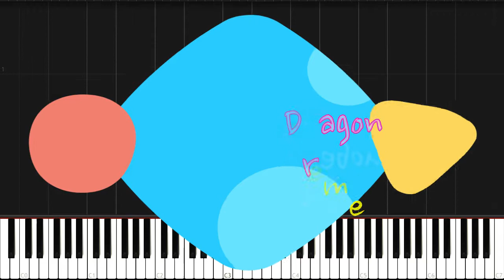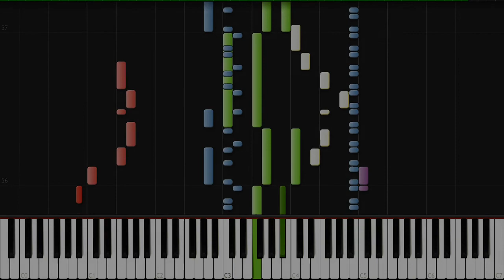Spyro the Dragon - Opening Theme || PIANO TUTORIAL - SYNTHESIA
Hi, how are you? This video is from a Synthesia game and has the MIDI of Spyro the Dragon, a video game that is played on PlayStation and other platforms to play, highly recommended.

I made the soundtrack similar to the original, so if you have any comments, complaints or suggestions, please let me know by commenting at the bottom of the video.

I hope you like it, thank you so much, greetings! 🎶 👋 🎮 🎹

Español

Hola ¿Cómo están? Este video es de un juego de Synthesia y tiene el MIDI de Spyro the Dragon, un videojuego que se juega en PlayStation y en otras plataformas para poder jugar, muy recomendado.

El soundtrack lo hice similar al original, así que, si tienen algún comentario, queja o sugerencia, háganmelo saber comentando en la parte de abajo del video.

Espero que les guste, muchas gracias, saludos! 🎶 👋 🎮 🎹